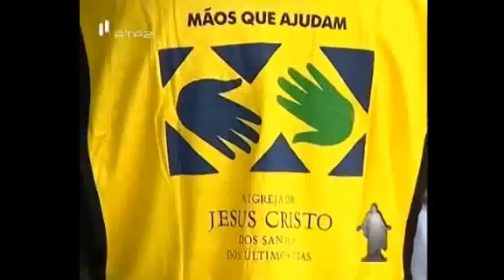Fé dos Homens - MORMON - 2012-05-10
Programa informativo semanal dedicado às actividades das diversas Igrejas representadas em Portugal. Para além de abordar as actividades religiosas inerentes a cada uma, caminhos tem também uma preocupação social, tratando temas de interesse para a sociedade actual como os direitos das mulheres, a educação moral e religiosa nas escolas, a música e os jovens, o Homem perspectivado para o século XXI, entre outros.